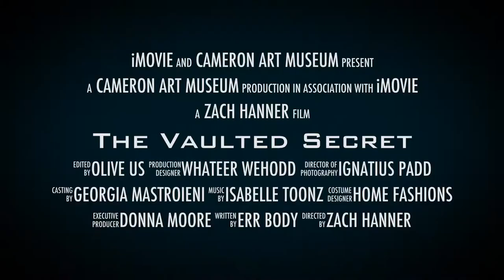The Vaulted Secret Trailer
Trailer for "The Vaulted Secret" from Zach Hanner's "Choose Your Own iPad Adventure" class.

Zach will offer one more week long class this summer, August 11th through 15th / for High School Students!
— at Museum School at Cameron Art Museum.